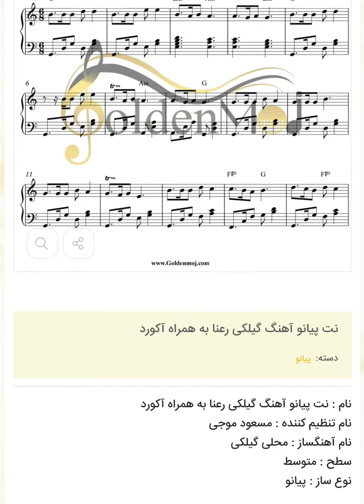نت پیانو آهنگ گیلکی رعنا به همراه آکورد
نت پیانو آهنگ گیلکی رعنا تنظیم مسعود موجی برای دانلود نت این قطعه به سایت مراجعه کنید لینک دانلود مستقیم نت این نت همچنین برای ساز های کیبرد گیتار ویولون سازدهنی ملودیکا و... توسط مسعودموجی تنظیم شده است
    نام تنظیم کننده : مسعود موجی
    نام آهنگساز : محلی گیلکی
    سطح : متوسط
    تعداد صفحات : ۴ صفحه
    نوع ساز : پیانو
    این نت توسط مسعود موجی جهت اجرا با پیانو نت نویسی شده است

    متن آهنگ گیلکی رعنا
رعنا تی تومان گِله کِشه ،رعنا
تی غصه آخر مَره کوشه ،رعنا
دیل دَبَسی کُردآجانه،رعنا
حنا بَنَی تی دَستانه،رعنا
آی رو سیا ،رعنا !برگرد بیا رعنای
رعنای می شِی رعنا، سیاه کیشمیشه رعنا
آخه پارسال بوشوی امسال نِمَی ،رعنا
تی بوشو راه واش دَر بِمَی، رعنا
تی لِنگانِ خاش در بِمَی ،رعنا
امسالِ سالِ چاییه ،رعنا
تی پِِر ،مِه داییه ،رعنا
جان من بوگو، مرگ من بگو رعنا
(دیشب تی سر که دبه بو؟….)
رعنای گُله رعنای! گل سنبله رعنای
رعنای بوشو تا لنگرود رعنای، خیاط بِدِی هیشکی نُدوت ،رعنای
خیاط وَچَی تَر کُت بُدوت ،رعنا
رعنا، دامنت رو زمین می کشه،رعنا!
غصه ات آخرش منو میکشه،رعنا!
به کردآقا جان دل بستی ،رعنا!
دستاتو حنا گذاشتی ،رعنا!
آی روسیاه،رعنا! برگرد بیا ،رعنا!
رعنا مال منه! کشمشِ سیاهه رعنا!
آخه راهی رو که پارسال رفته بودی هنوز برنگشتی
راهی رو که رفته بودی علف در اومده توش
استخونای پات زده بیرون
پدرت ،دایی منه!
جان من بگو رعنا، مرگ من بگو رعنا!
(دیشب کی بر بالینت بود؟)
رعنا تا لنگرود رفتی ،اما هیچ خیاطی برات چیزی ندوخت!
اما پسرک خیاط واست کت دوخت